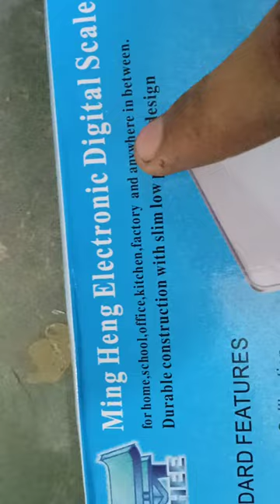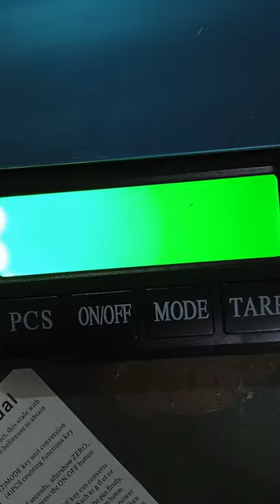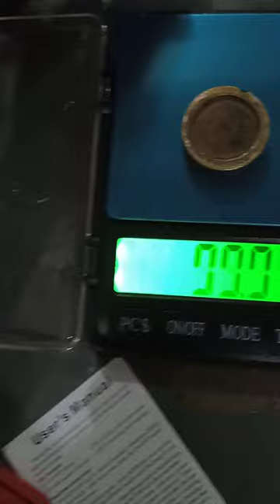MH 999 weight machine calibration